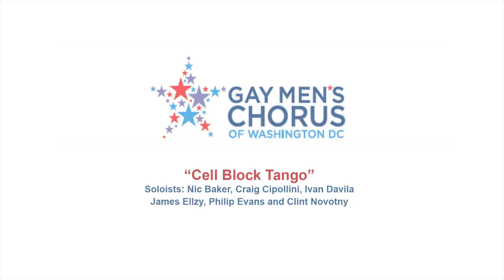Cell Block Tango - Gay Men's Chorus of Washington, DC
Gay Men's Chorus of Washington, DC performs "Cell Block Tango", from the show SEVEN, June 1-2, 2013 at Lisner Auditorium.